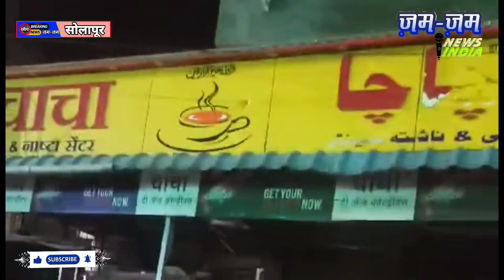मुस्लिम पाच्छा पेठेत भर रात्री दगडफेक....आठ जणांविरूध्द गुन्हा नोंद....विडीओ पहा.